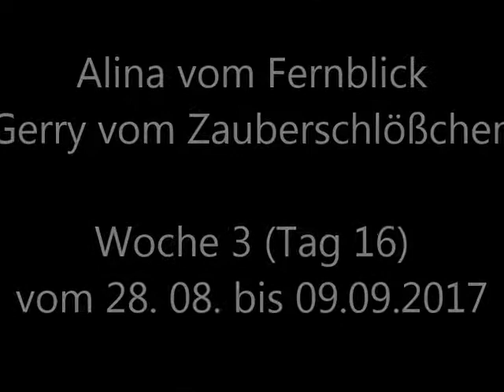2017 08 28 vom Fernblick / B-Wurf / Tag 16 / Spielen mit Mutti